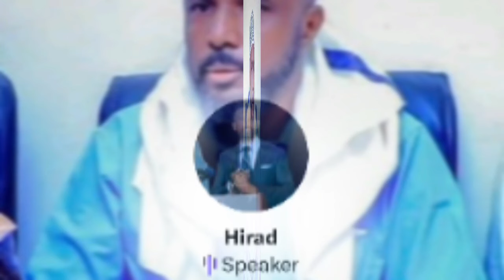DEG DEG Beesha Dhulbahante oo FariinKulul U diray Xasan Sheekh iyo Muuse Biixi oo Villa Somalia